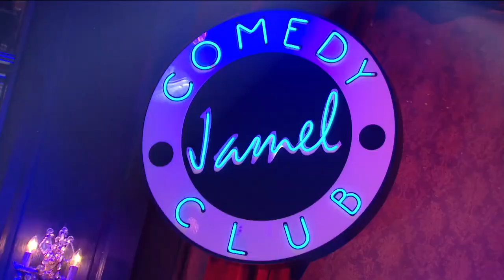Djimo - Le permis en accéléré (Permis de conduire) - Jamel Comedy Club (2019)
Créé par Jamel Debbouze, le Jamel Comedy Club est LA référence du stand up parisien. Une pépinière de talents qui met en lumière une nouvelle génération d’humoristes.